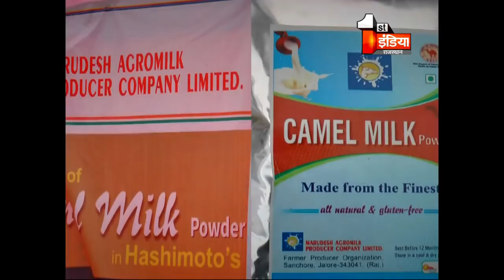ऊंटनी का दूध है सफेद सोना, कई रोगों से मिलती है निजात